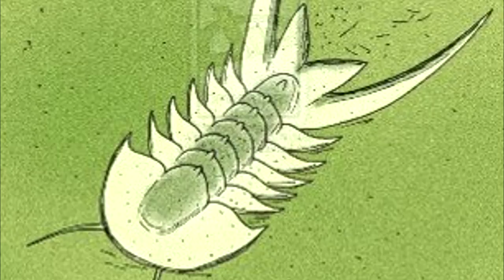Развитие жизни на Земле (The Evolution of Life) - Аавекаспис (Aaveqaspis inesoni)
Аавекаспис это род небольших (около 2,5 сантиметров или 1 дюйма в длину) морских членистоногих неясной систематической принадлежности, который жил в начале кембрийского периода.